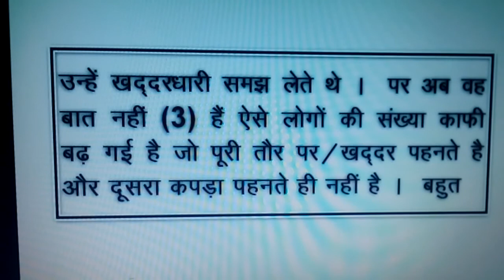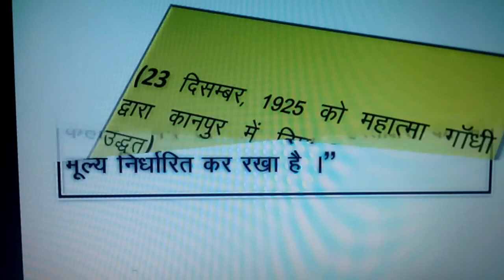55 W.P.M. HINDI SHORTHAND DICTATION TIME 5 MINUTES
Shorthand Dictation in Hindi for SSC, UPSC,AND OTHER Stenographer Exam